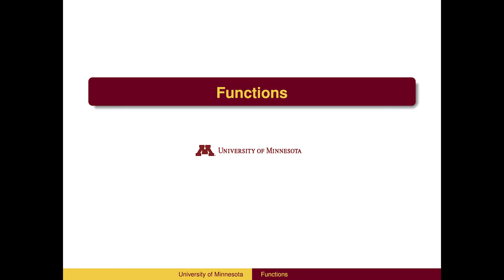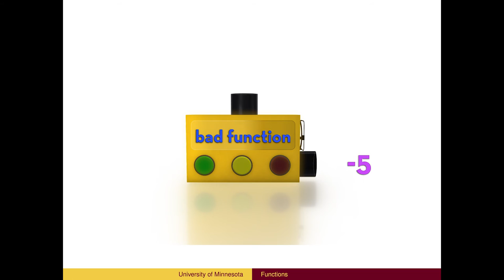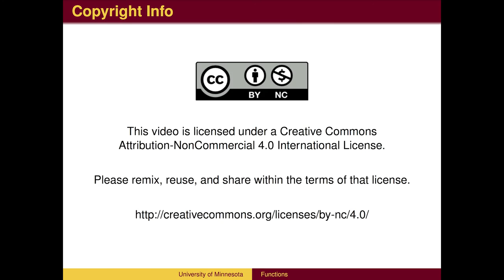AL32 - Functions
Please remix, reuse, and share within the terms of that license.